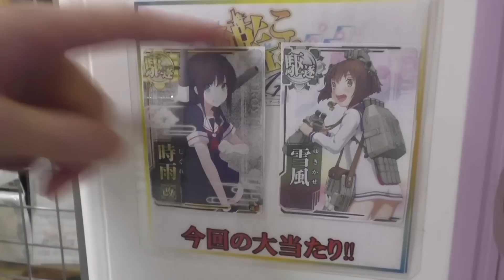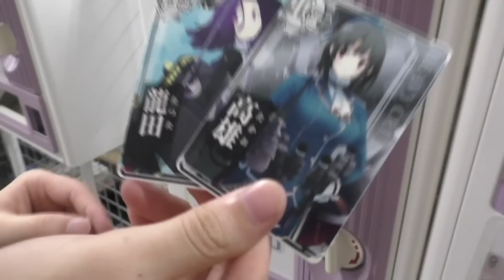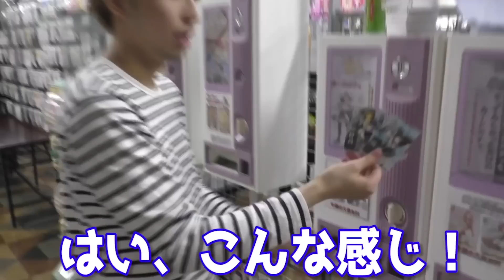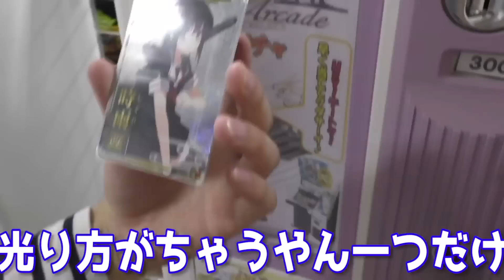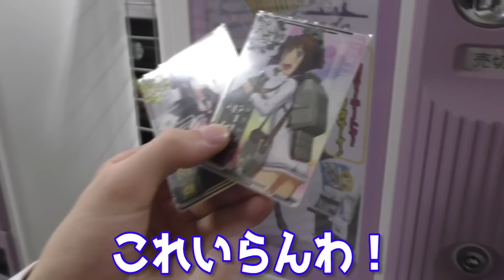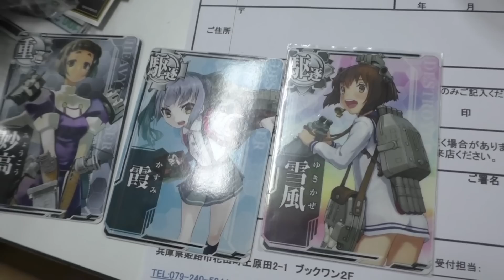1回300円！艦これアーケードのガチャ売り切れにしてみた